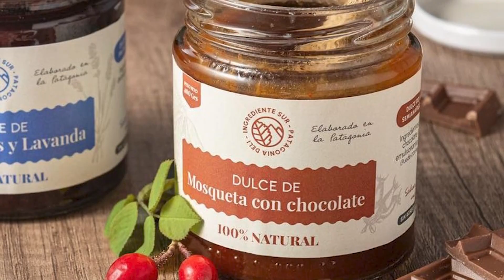Sr. Daniel Ramondetta representante de Ingredientes Sur , productos con Vegetales de Rio Negro .